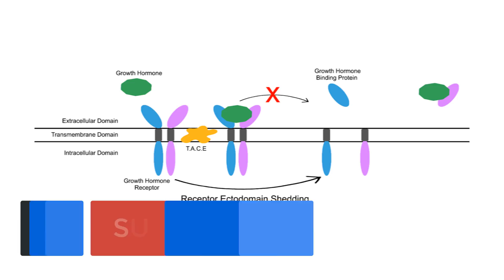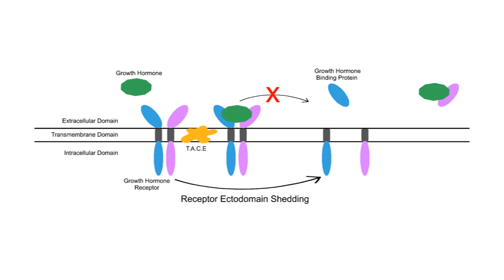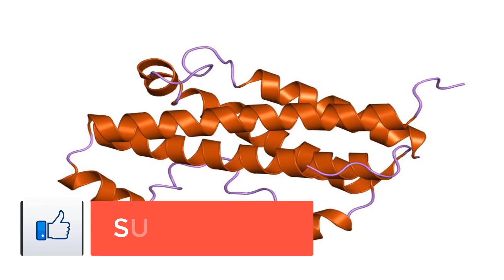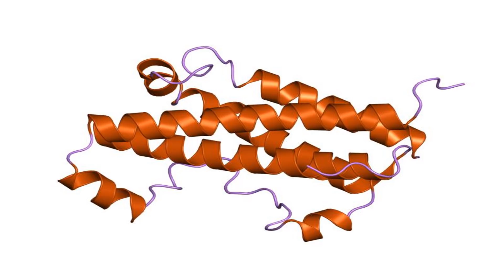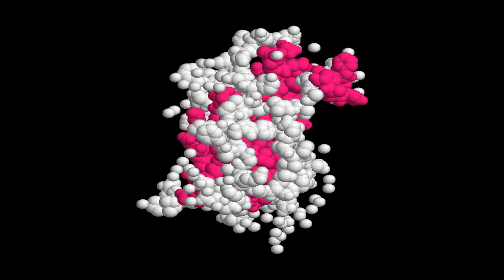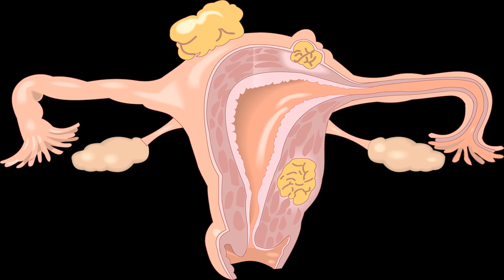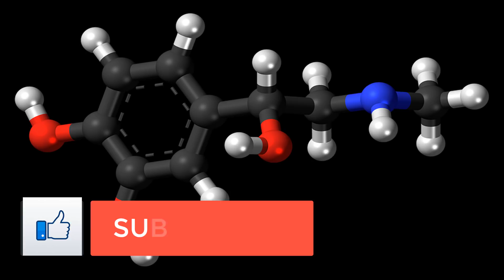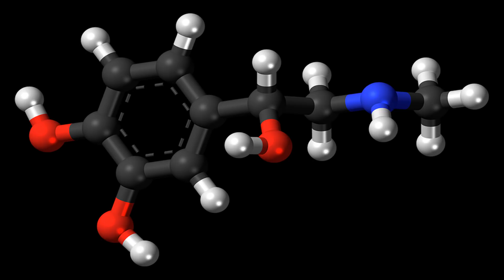9 Benefits of Human Growth Hormone, Including More Muscle & Less Fat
9 Benefits of Human Growth Hormone, Including More Muscle and Less Fat.

In case you're a games fan, you've likely known about human development hormone — all the more ordinarily known as HGH — and connect it with deceiving and steroid utilize. In any case, did you realize that HGH is a characteristic testosterone promoter that is delivered without anyone else and gives numerous vital advantages? It's valid.

Human development hormone is normally created in the pituitary organ and assumes a fundamental part in cell recovery, development and keeping up solid human tissue, including that of the mind and different indispensable organs. Once discharged, HGH stays dynamic in the circulation system for a couple of minutes, permitting simply enough time for the liver to change over it into development factors, the most critical being insulin-like development factor (IGF-1), which has development advancing properties on each cell in the body.

The investigation of human development hormone is somewhat more than 100 years of age, and manufactured human development hormone was first created in the 1980s and affirmed by the FDA for particular uses in grown-ups and kids. (1) Let's discover why.

9 Robust Benefits of Human Growth Hormone:.

Human development hormone can be infused in bigger measurements to advance weight reduction and increment muscle estimate while a little dosages can be utilized for general recuperation, wellbeing and touch off the counter maturing process. By and by, there is a developing rundown of advantages of HGH treatment in youngsters, youths and grown-ups, for example,

1. Expanded Muscle Strength:

Human development hormone has been known to enhance physical limit of people through invigorating collagen union in the skeletal muscle and ligaments, expanding muscle quality and enhancing exercise execution subsequently.

In the International Journal of Endocrinology, an examination with 14 solid men at the ages of 50 to 70 were randomized into two gatherings. Seven subjects were regulated HGH treatment with seven fake treatment subjects, and they were re-assessed following a half year. Following a half year, there was a noteworthy increment in the leg squeeze responsiveness muscles in the development hormone gathering.

By and large, the investigation closed an expanded muscle quality in the lower body after human development hormone was directed in solid men. In HGH-insufficient grown-ups, members who were regulated long haul HGH treatment experienced standardization of muscle quality, expanded exercise limit, and enhanced thermoregulation and body organization. (2)

2. Better Fracture Healing:

Various of neighborhood development variables and hormones are in charge of directing mineral and bone digestion, alongside crack recuperating. Organization of human development hormone has been appeared to accelerate the recovery of bone, making it a key piece of bone recuperating. Applying development factors like IGF-1 is known to empower the digestion of bone.

In an investigation distributed in the diary BONE, development hormone was foundationally connected to recombinant species-particular rats by subcutaneous infusions and was contrasted with the fake treatment gathering. Therefore, the nearby development factor application uncovered a more grounded impact on crack recuperating than the foundational human development hormone infusion. These perceptions recommend that the neighborhood use of development hormone accelerates break recuperating altogether without foundational unfavorable impacts. (3)

Human development hormone assumes a pivotal part in the repair of wear and tear and speeds up mending. Specialists have revealed the helpful impacts of HGH in upgrading the mending of wounds and wounds fundamentally. A randomized, controlled, twofold blinded examination for a half year of HGH treatment or fake treatment in 28 solid more seasoned men with low benchmark plasma IGF-1 was directed at the University of California's Department of Medicine. Subsequently, solid more established men who were managed development hormone had upgraded collagen testimony amid the injury mending process, helping the recuperating procedure.